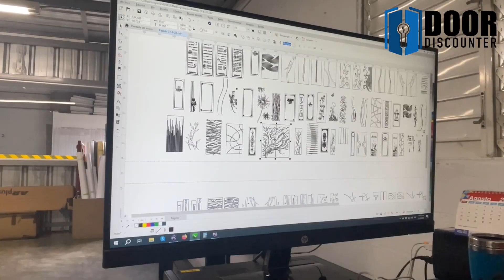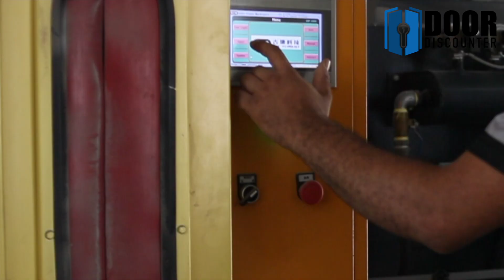Image VideoDiscover Handcrafted Interior Doors at Doordiscounter.com - Elevate Your Home Today!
Description: Looking for the perfect doors to complete your home makeover? At Doordiscounter.com, we offer bezahlbar handgefertigte innentüren that suit every style and budget. Choose from an extensive range of Wood Barn Doors, Mirror Barn Doors, Frameless Glass Sliding Doors, Glass Shower Doors, and Bypass Closet Doors to redefine your living space. Our premium, handcrafted doors are not just functional; they're works of art that add a touch of elegance and sophistication to any room.